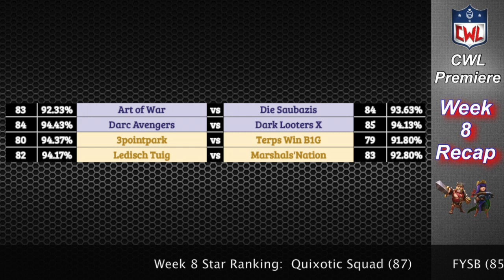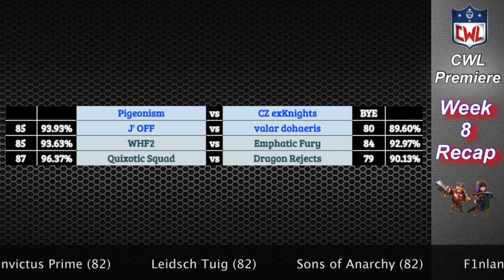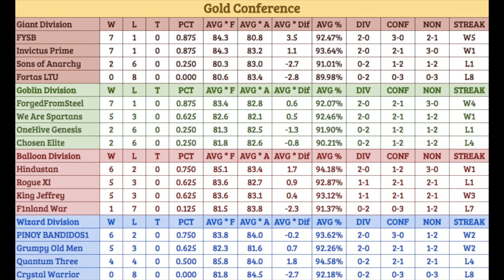CWL Premiere Week 8 Recap: Attacks, Statistics, and More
Week 8 of the CWL Premiere League just wrapped up! See how it all went down, and check out a town hall 10 dragon attack along with other awesome replays!

Apply to join OneHive Genesis / Alpha Family:
DISCORD: Server code is p8Rn7ny    Talk to leaders there.
The family: OneHive Genesis & OneHive Alpha.

Clash on!